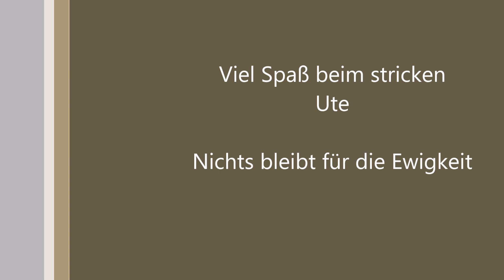Strickmuster 🍀Blätter - Spitze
Optisch schönes einfaches Strickmuster auch für Anfänger